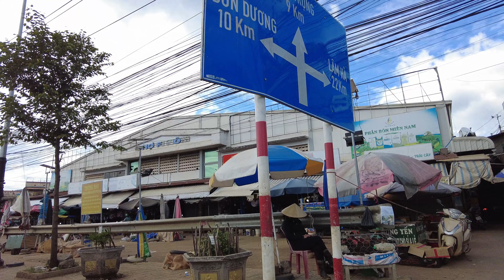Điểm Ngắm Hoa Dã Quỳ đẹp nhất Năm nay Lạ Quá, Phi Nôm về Bắc Hội Đơn Dương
►Đà Lạt một vùng đất khí hậu ôn hòa mát mẻ trong lành quanh năm nằm trên cao nguyên lâm viên
nói đến Đà Lạt phải nói đến những rừng thông những con đường đồi dốc quanh co thơ mộng
►Cuộc sống Đà Lạt nơi chia sẻ đến Cô chú Anh Chị và các Bạn tình hình cuộc sống Da Lat, du lịch Đà Lạt, review dịa điểm theo yêu cầu, ngoài ra cập nhật thông tin về khách sạn, thời tiết đà lạt mưa hay nắng, đặc biệt chia sẻ những địa danh cũ và sự thay đổi ngày nay.
►Tình hình Đà Lạt ngày nay, Du lịch Đà Lạt, Đà Lạt hôm nay
© Copyright by Cuoc Song Da Lat (Do Not Reup)